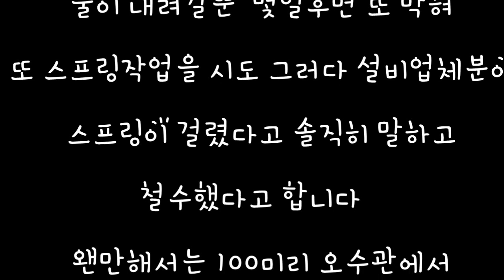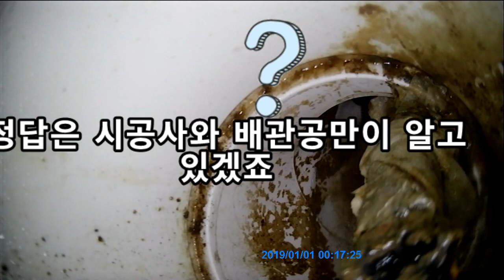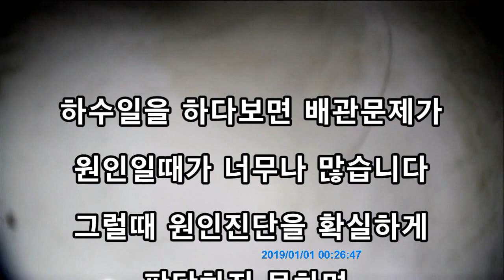똥배관에 무슨짓을? 건물주와시공사 무슨일이 있었나? 설비업자는 무슨죄?ㅜ.ㅜ